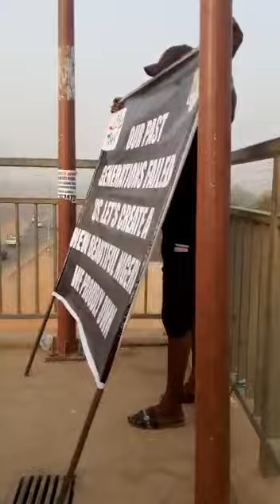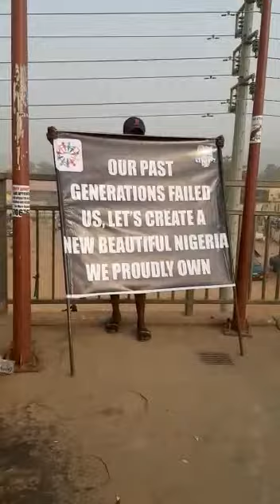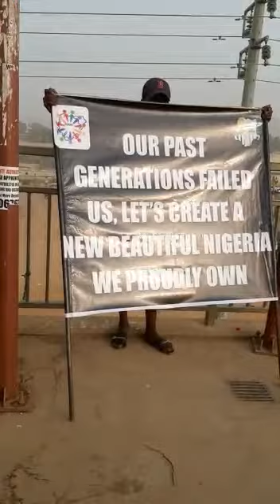The NNIP Roadshow - Sensitizing, Encouraging, Mobilizing the Citizens to Take Responsibility 0421c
This is the New Nigeria is Possible (NNIP) Roadshows on the Roads, Streets, and Corners of Abuja, Nigeria. The exercise is designed to engage, sensitize, encourage, challenge, and mobilize Nigerian Citizens to know their rights and responsibilities toward building a Nation that works for everyone.